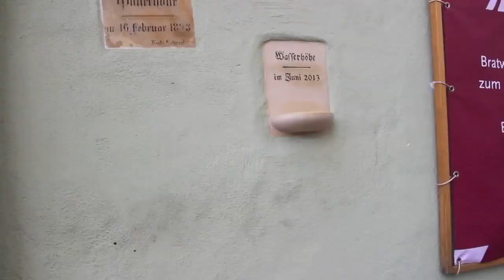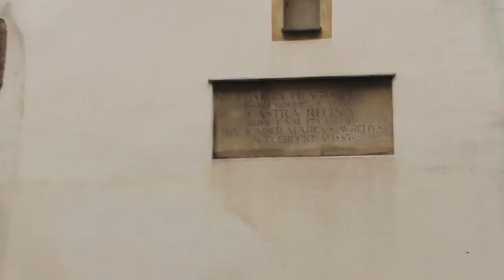Week 5: can we live in a castle?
i stayed up until real late to get this video up, Italy has a slow connection!